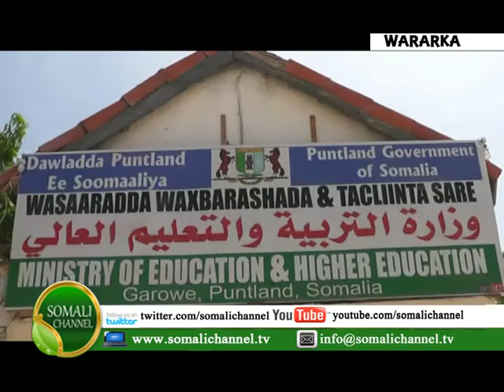MADAXWAYNE KU XIGEENKA PUNTLAND AYAA MANTA GAROWE KAGA QAYB SHIR LOOGA HADLAYEY MEEL MARINTA CANSHU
MADAXWAYNE KU XIGEENKA PUNTLAND  C/XAKIIN CALAAHI CUMAR CAMAY  AYAA MANTA GAROWE KAGA QAYB SHIR LOOGA HADLAYEY MEEL MARINTA CANSHUURAHA BARIGA PUNTLAND